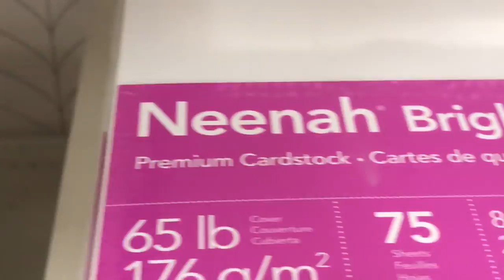WHOLE TOWN SMELLS LIKE POOP!!!!! WC Vlog # 13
If your from Hilmar HS student section feel free to @ me. Shout out to the west campus team we did amazing this year.